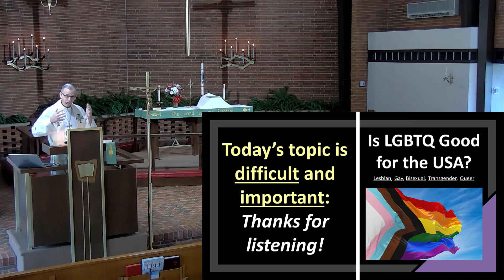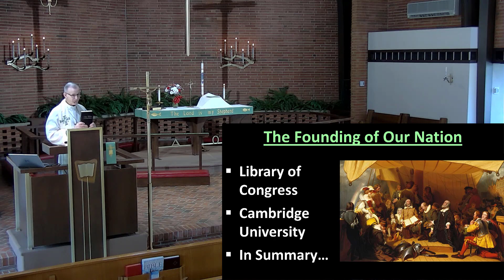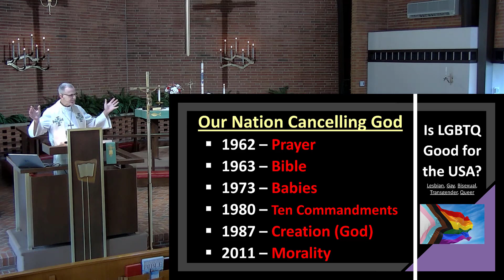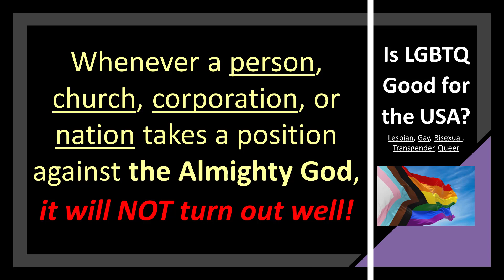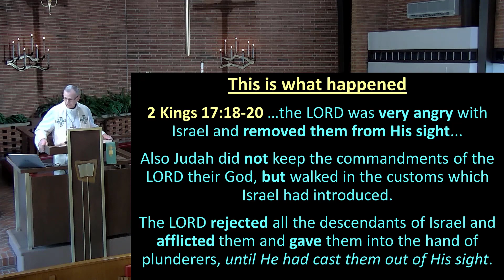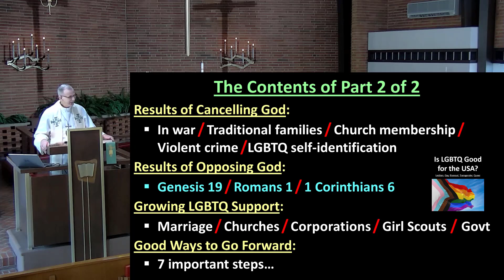Is LGBTQ Good for the USA - Part 1 of 3 (6-18-23)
🏳️‍🌈🇺🇸 Is LGBTQ Good for the USA? No matter the greatness of our sins, God's love and mercy are greater! So, let us repent and believe, then rejoice in God's eternal blessings! Watch the video to benefit!

Everyone Is Welcome:
+ Thursdays - class 10
+ Saturdays - class 3, service 4
+ Sundays - service 9, classes 10:30